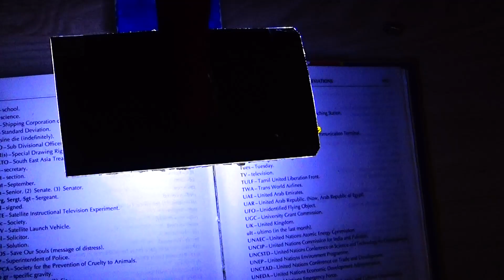How to Make मोबाइल का फटा हुआ डिस्प्ले का स्टडी लाइट बनाओ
मोबाइल का फटा हुआ डिस्प्ले का स्टडी लाइट बनाओ
broken Display Recycling
How to make light from broken Android smartphone display
Smart project of  scrap material

Model: XL6009 boost module
Module Properties: non-isolated step-up (BOOST)
Rectification: Non-Synchronous Rectification
Input range: 3V ~ 32V
Output range: 5V ~ 35V

Background Music Credit NCM
Creeping Spiders Nat Keefe & BeatMower Rock Dramatic